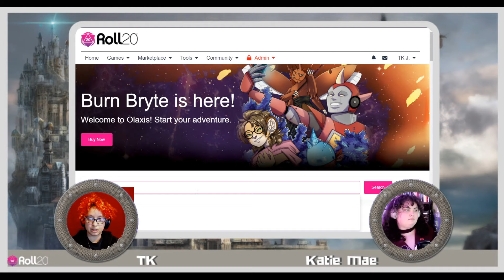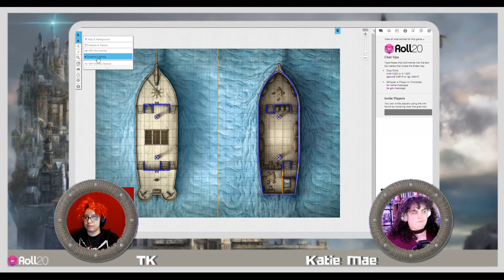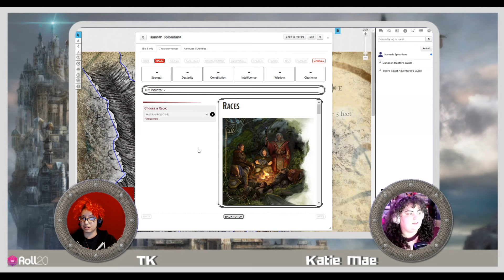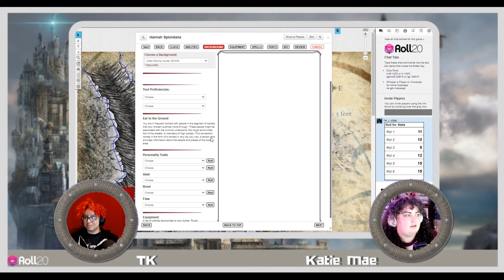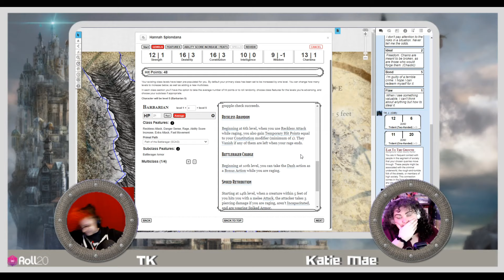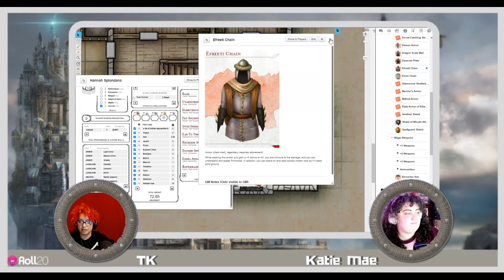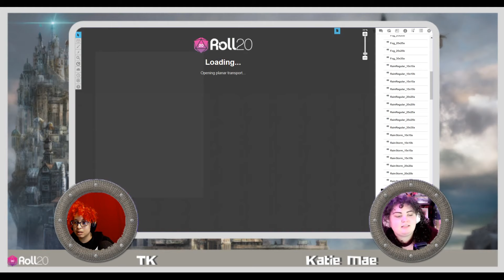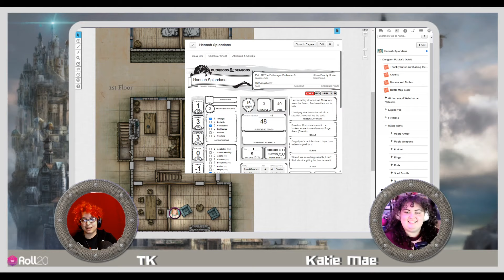Ultimate Walkthrough: The Dungeon Master's Guide & Sword Coast Adventurer's Guide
What makes a walkthrough ULTIMATE? Find out by joining TK and Katie Mae from Roll20's XP Team as they take us through the newest official D&D 5e additions to our virtual ttrpg platform: the Dungeon Master's Guide and Sword Coast Adventurer's Guide!